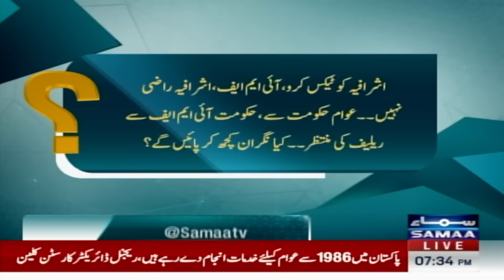Absar Alam and Iftikhar Ahmed Gives Analysis of Worst Economic Condition | Samaa TV